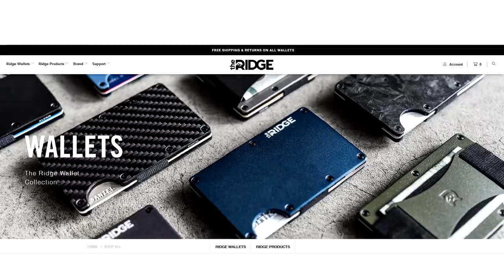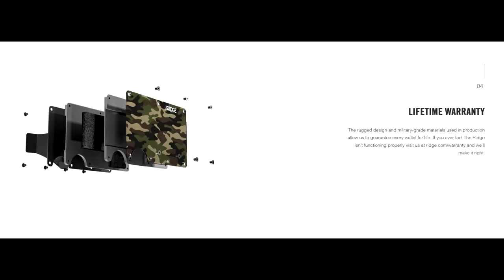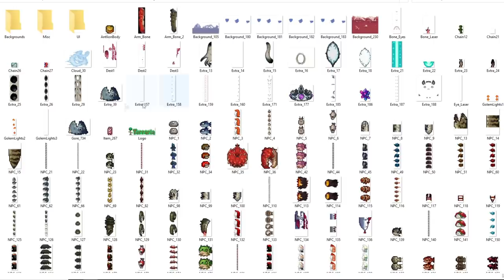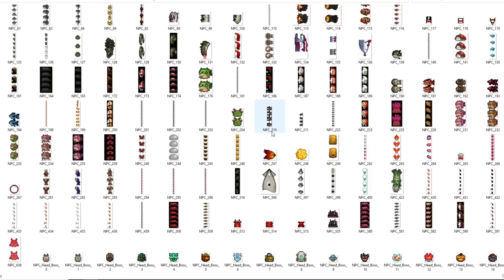this Terraria texture pack is insane...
Texture Packs are wild things bro...

Check out the Texture Pack here!